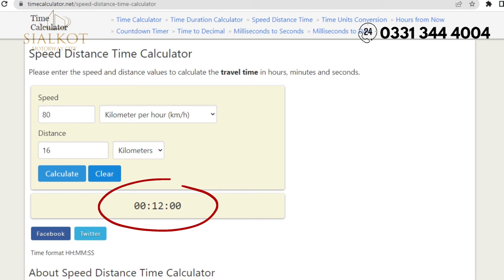Sialkot Motorway City | Introduction | NOC APPROVED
SIALKOT MOTORWAY CITY INTRODUCTION

sialkot
sialkot motorway city
sialkot pakistan
house for sale in sialkot
house for rent in sialkot
sialkot punjab
sialkot city
plot for sale in sialkot
sialkot airline
property for sale in sialkot